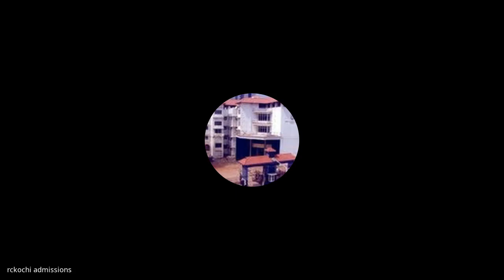Innovation Club Session on 'New education Policy (NEP), 2020 - The Road to Reforms ' on 25-11-2020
The Innovation Club at Regional Centre, Cochin was initiated under the encouragement of the NCIDE, IGNOU. A series of monthly lecture identified as ‘Open Session cum Enrichment Session’ are being held regularly at the Regional Centre, Cochin since September, 2018. As an innovative practice the monthly lecture identified as Enrichment session under Innovation club is coupled with Grievance Redressal session as it would enable the learners to take home some message besides resolving their grievances.

After the Pandemic situation which began in March, 2020, this was the Sixth Online/Virtual Open Session cum Enrichment Session conducted by IGNOU Regional Centre, Cochin.

Dr. Shakila T. Shamsu, Formerly OSD, Government of India  was the Resource person for the monthly lecture known as the Enrichment session under the Innovation Club Activities held on 25th November, 2020 on the topic ‘New Education Policy (NEP), 2020 - The Road to Reforms '